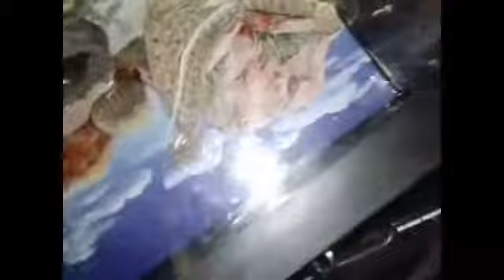Bella's 8th birthday party